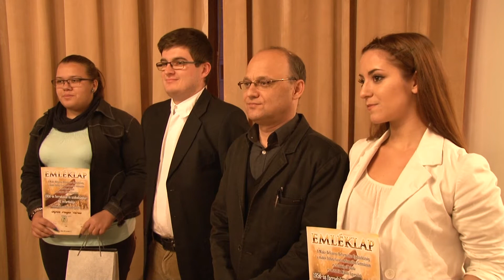1956 középiskolások tollából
Két díjazottja is lett a Szirbik Miklós Egyesület, a Belvárosi Református Egyházközség, valamint a Juhász Gyula Református Gimnázium és Szakképző Iskola által kiírt szépirodalmi pályázatnak. A jutalmakat pénteken a Hagymaház pódium termében vehették át a legjobbak.